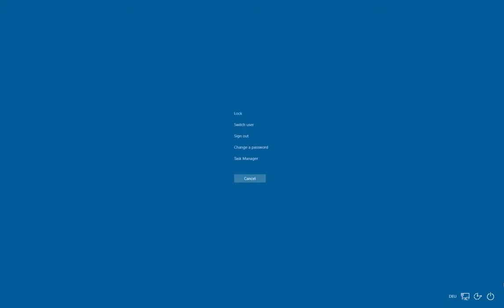SCDA Online Unranked Match #27 Motorway 3v2 Merc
xXJOSH7417Xx, zoltshadow and AnuS_LickeR
vs
LLLuminatus_ and PlatinumFox64